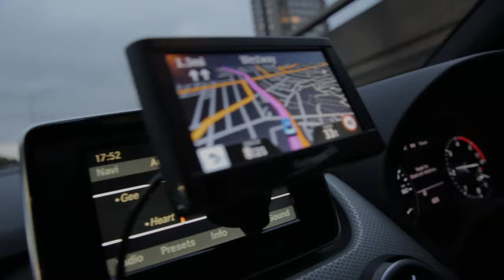Tibetan Community UK Welcomes Honourable Sikyong Dr. Lobsang Sangay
Tibetan Community U.K. Welcomes Honourable Sikyong Dr. Lobsang Sangay to London.